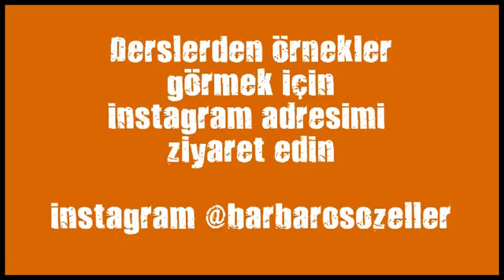istanbul kick boks kurslari